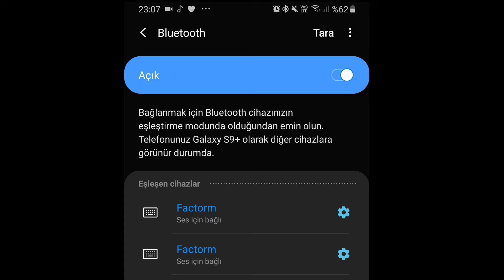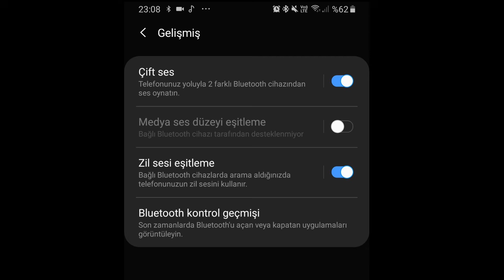Herkesin Bildiği Şeyler 4 - Tek Telefon Çift Kulaklık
Herkesin Bildiği Şeylerin dördüncü bölümünde, tek telefondan, iki tane stereo bluetooth kulaklığa ses aktarmayı gösteriyorum.